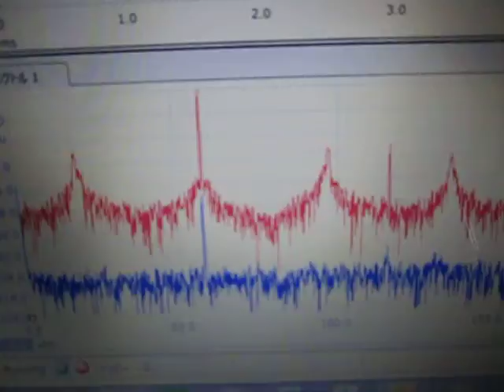超音波の発振制御（送受信実験） Ultrasonic System Laboratory